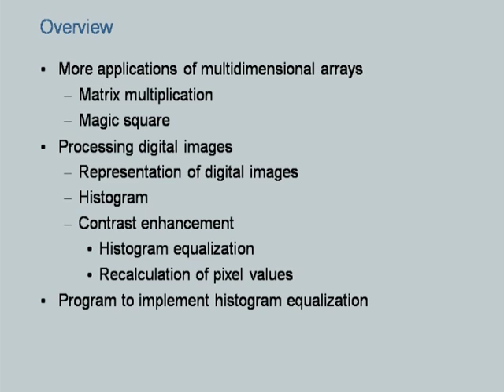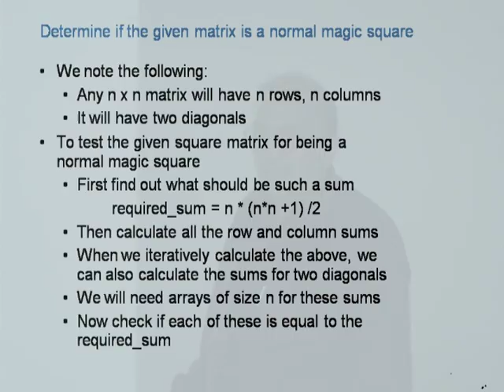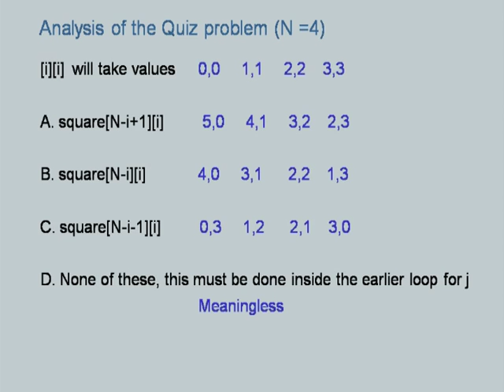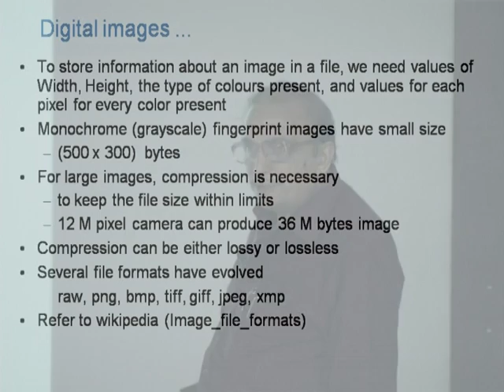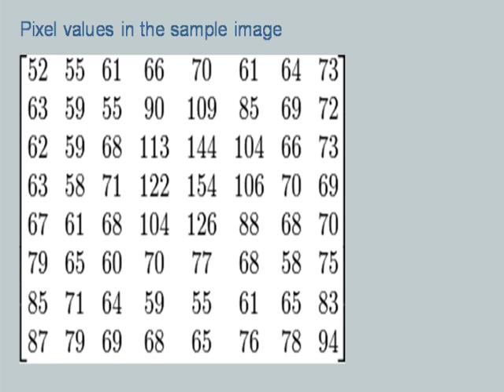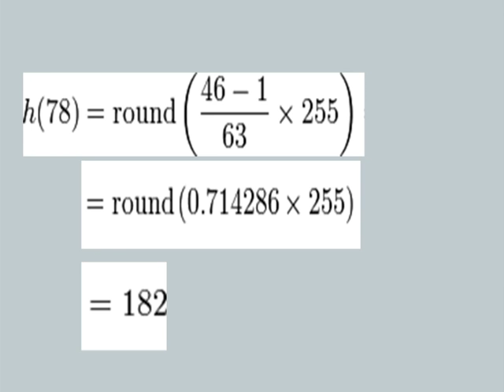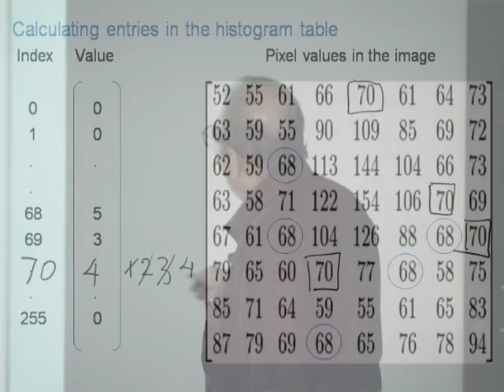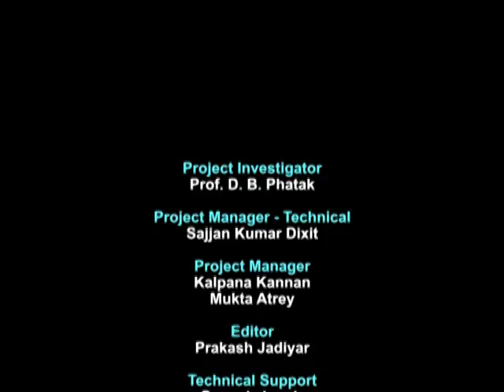CS101 L12 Applications of Two Dimensional Arrays